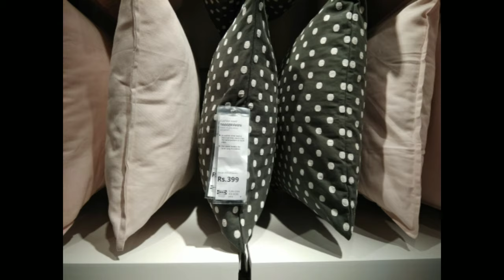Furniture Bedroom | lamp caboard set with NESTTUN Bed frame | baby mattresses | white KUNGSBLOMa